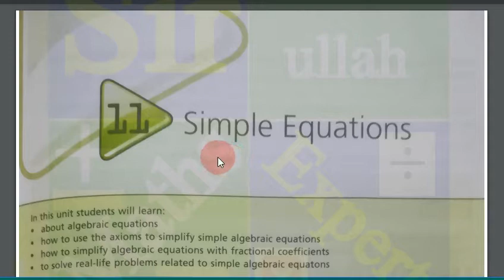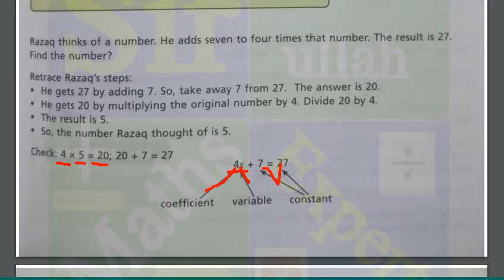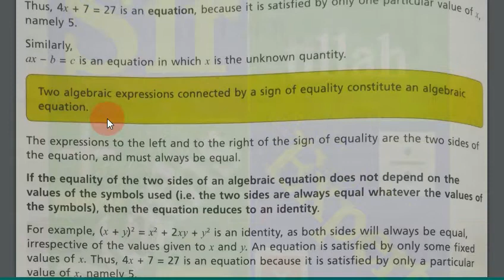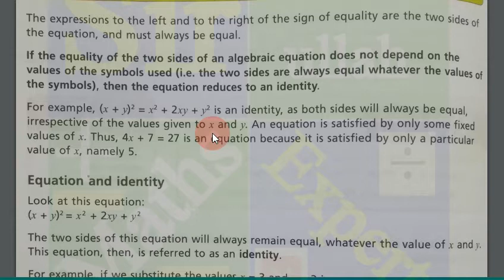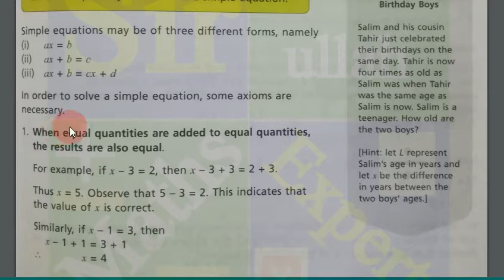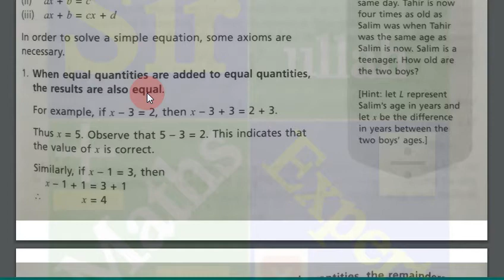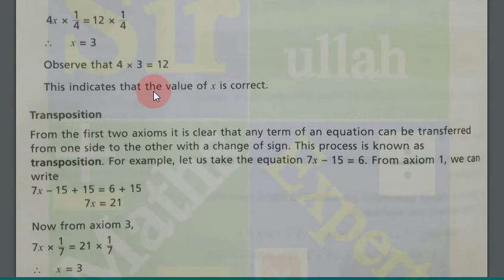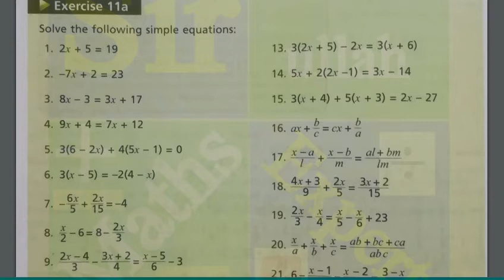Oxford|New|Countdown|book 7|second|edition|exercise 11a|Q.1 to 12|Simple|linear|equation|Solution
In this lecture discussed the Oxford New Countdown book 7 second edition unit 11
exercise 11a Questions 1,2,3,4,5,6,7,8,9,10,11,12. Algebraic equation, simple equation, linear equation
Algebraic identities, solution of equation, root of equation, variable, coefficient and constant.